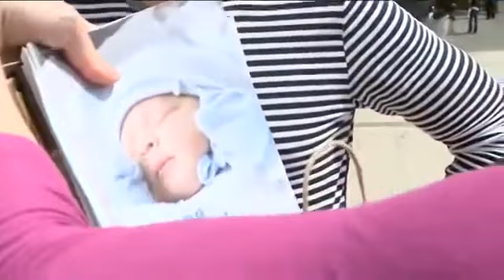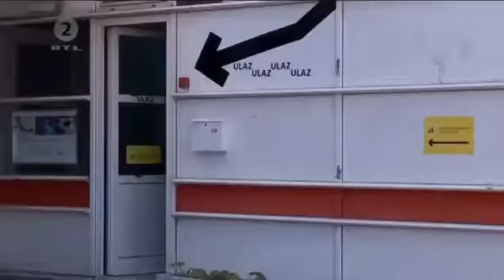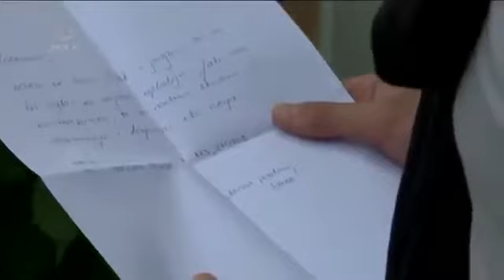Krv Nije Voda 2023 - Oće Da Puni Ženu